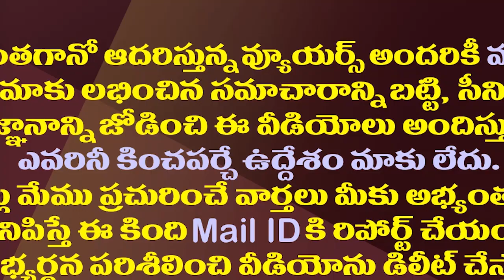లోకేష్ ను చంద్రబాబు కావాలనే పక్కన పెట్టేస్తున్నారా?| Why Is Chandrababu Putting Nara Lokesh Aside?